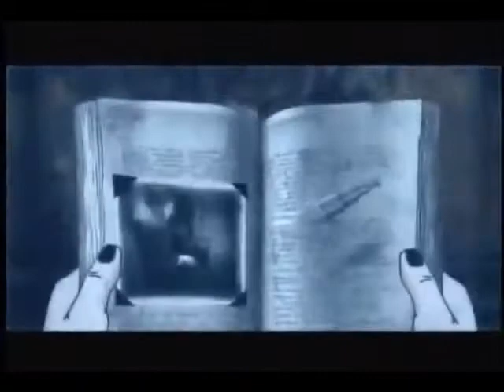DETHKLOK - BLOODLINES [OFFICIAL VIDEO]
This is the wonderful Bloodlines video. The audio quality is rather good, while the video itself has a bad quality. I'm sorry for that.